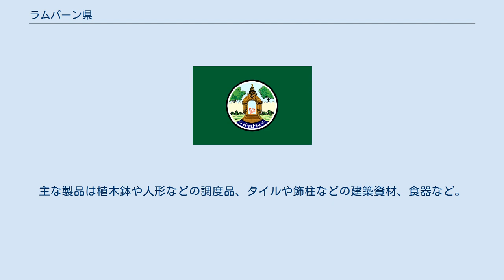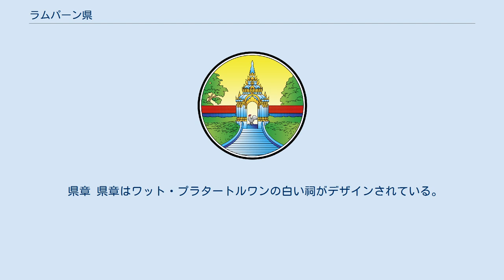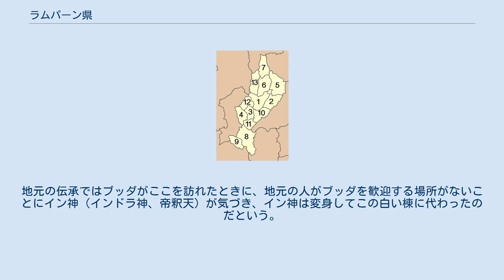ラムパーン県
ラムパーン県（ラムパーンけん、タイ語: จังหวัดลำปาง）はタイ・北部にある県（チャンワット）の一つ。
チエンラーイ県、パヤオ県、プレー県、スコータイ県、ターク県、ラムプーン県、チエンマイ県と接する。
旧名はケラーン・ナコーン。
日本語標記では、ランパーン県、ランパン県とも言う。
 ラムパーン県内にはワン川が流れその平地を取り囲むように山地がある。
 ランパン市周辺の山地では陶石、粘土、褐炭を豊富に産出するため鉱業が盛んである。
またこれらを原料にした窯業が盛んである。
ムアンラムパーン郡とコカー郡には200を越える陶磁器製造工場が散在している。
主な製品は植木鉢や人形などの調度品、タイルや飾柱などの建築資材、食器など。
 県内メーモ郡では地下に褐炭（リグナイト）が豊富に埋蔵されており、これを露天掘りで採掘すると共に鉱山上にタイ最大の火力発電所を建設し、採掘後直ちに燃料として使用している。
 県内チェーホム郡には、県内で産出される褐炭と石灰石を使ったタイ北部では最大のコンクリートプラントがある。
 農業は稲作の他、パイナップルの生産が盛んである。
 7世紀からラムパーンはモン族のハリプンチャイ王国の都市として機能していた。
11世紀にはカンボジア人に取って代わられ、その後1292年（タイ仏暦1835年）、ラーンナータイ王国のマンラーイ王時代にはタイ人の王朝に取って代わられた。
しかし、その後ミャンマーの占領下に置かれた。
カーウィラ王によって1774年（タイ仏暦2317年）再びタイの一部となった。
 県章 県章はワット・プラタートルワンの白い祠がデザインされている。
地元の伝承ではブッダがここを訪れたときに、地元の人がブッダを歓迎する場所がないことにイン神（インドラ神、帝釈天）が気づき、イン神は変身してこの白い棟に代わったのだという。
 県木は Holoptelea integrifolia、県花はヘリコニア（Heliconia sp.）。
 ラムパーン県は13の郡（アムプー）に分けられ、その下に100の町（タムボン）と855の村（ムーバーン）がある。